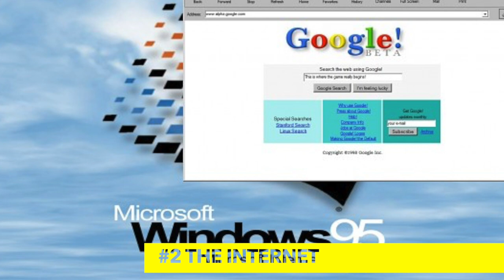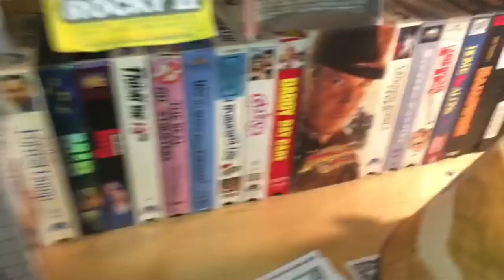Neo Swing Revival Theories | by Jamin Jackson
Swing Dancing isn't hard. Let me help you. Get access to over 20 of my new swing dance lessons free.

Resources:
The Swing Book by Degen Kener